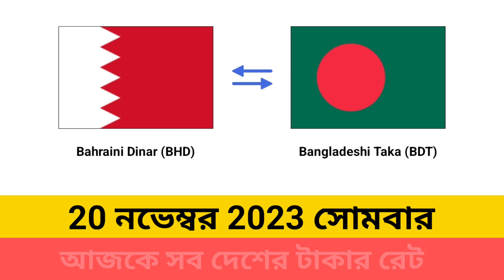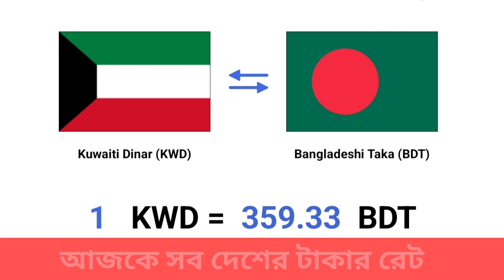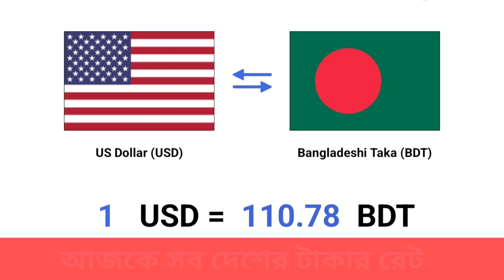আজকের টাকার রেট কত? | সব দেশের টাকার রেট | Ajker Takar Rate | Saudi riyals | exchange rate | BD Taka